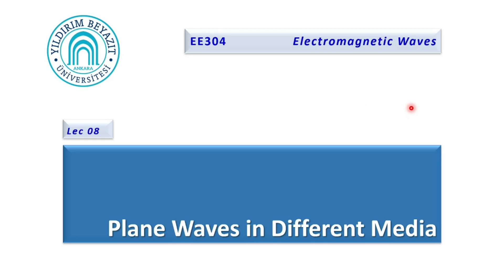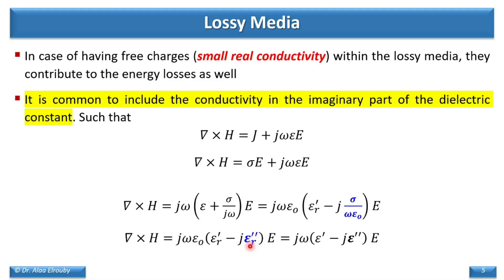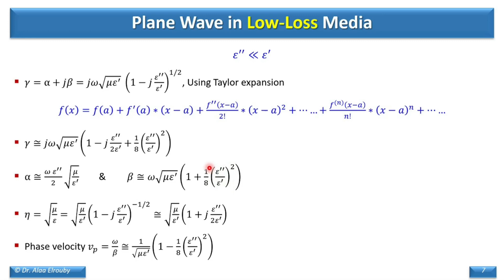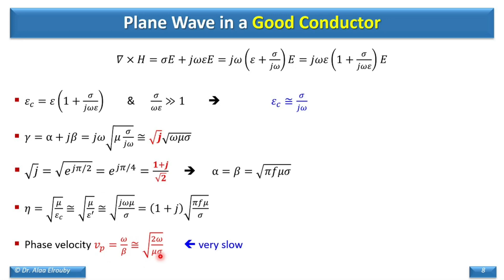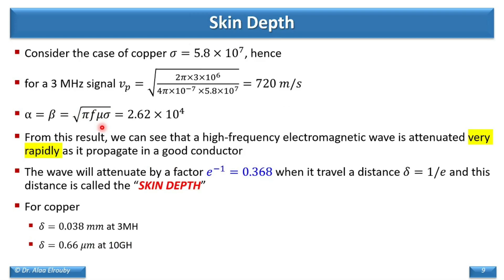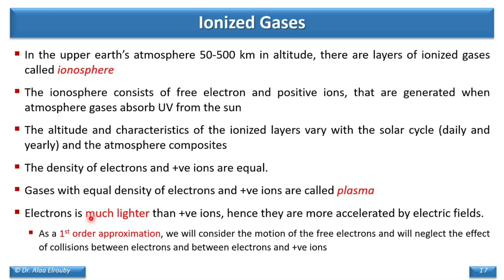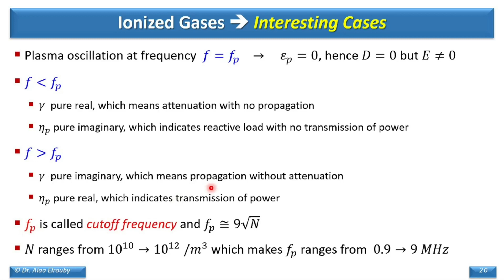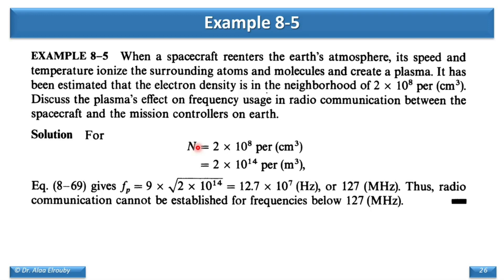Lecture 8 Plane Wave In different Media P1